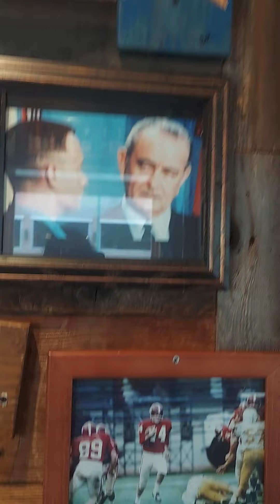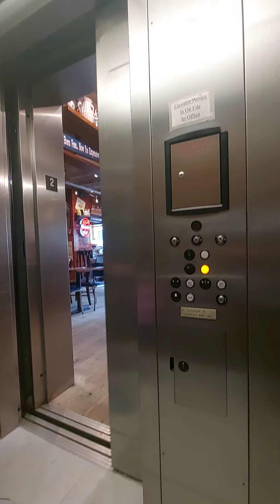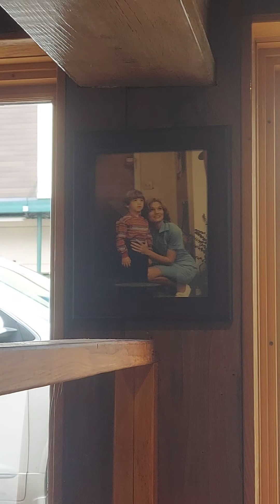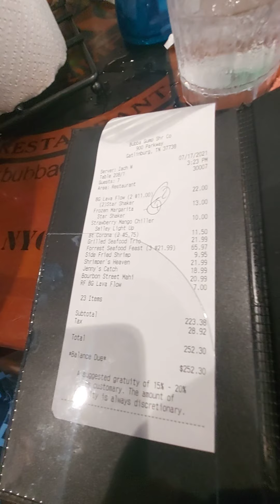22 de julio de 2021